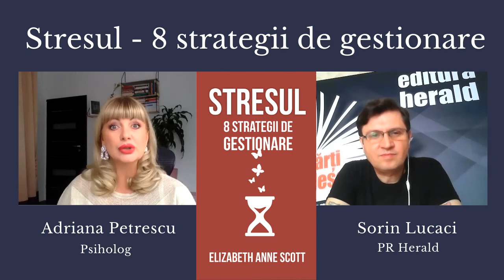Stresul: 8 strategii de gestionare, Elizabeth Anne Scott - Adriana Petrescu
Psiholog Adriana Petrescu și Sorin Lucaci (PR Herald) discută despre gestionarea eficientă a stresului, a anxietății și a sănătății mintale.

Stresul cronic își lasă amprenta asupra stării noastre de bine fizice și emoționale; când îi simțim deja efectele, să alcătuim de la zero un plan de gestionare a stresului poate să para copleșitor. În acest volum ușor de înțeles și bazat pe cercetări, Elizabeth Anne Scott apelează la numeroase ramuri ale psihologiei pentru a prezenta cele mai pertinente informații despre efectele stresului, precum și cele mai eficiente tehnici de a-l gestiona. Folosind aceasta carte, veți dobândi o mai buna înțelegere a stresului care vă afectează. În plus, veți avea acces la instrumente care vă vor ajuta să creați obiceiuri durabile, ce aduc cu sine rezistența pe termen lung la stres, și veți putea lucra în ritmul dumneavoastră.

Această carte practică demonstrează că mijloacele de atenuare a stării de stres se află la îndemăna fiecăruia și sunt variate. Indiferent că alegeți sportul, meditația bazata pe mindfulness, adoptarea unei alimentații sănătoase, diversificarea activităților care vă fac placere sau alte tehnici, volumul „Stresul: 8 strategii de gestionare" vă fi ghidul dumneavoastră fundamental.